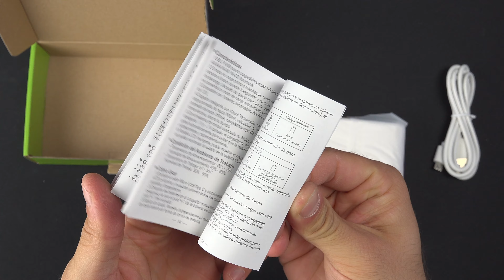Unboxing EBL Battery Charger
Also, do not hesitate to ask questions in the comment, I read everything.

Most visual effects you saw in that video was made possible thanks to this plugin library

The knife used for the unboxing is this one